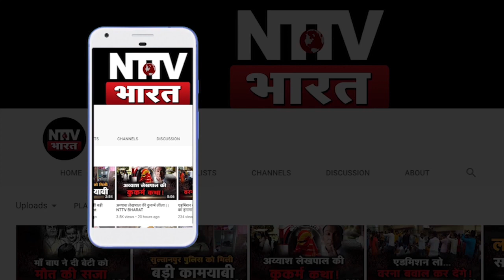ब्राम्हणों की हत्याओं पर बाहुबली पूर्व विधायक संतोष पांडेय की हुंकार NTTV BHARAT